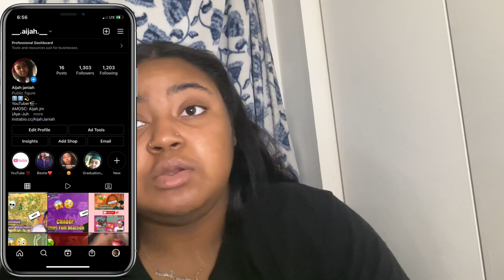Kaleidoscope Reaction| Episode Yellow💛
NEW VIDS EVERY WEEK AT 2 PM‼️

THANKSS GUYSS FOR THE SUPPORT, LOVE YOUU KEEP IT UP BAEESSS💕💕💕

Kaleidoscope reaction reaction videos react reactions reaction channel Netflix new on Netflix Netflix series kaleidoscope episode pink reacting to kaleidoscope aijah Janiah small YouTuber small YouTuber support viral funny reaction Netflix 2023 movie reaction show reaction Kaleidoscope Netflix series review Kaleidoscope Netflix series reaction Kaleidoscope ending explained purple violet red yellow green blue orange white movie reaction first time watching viral trending new series